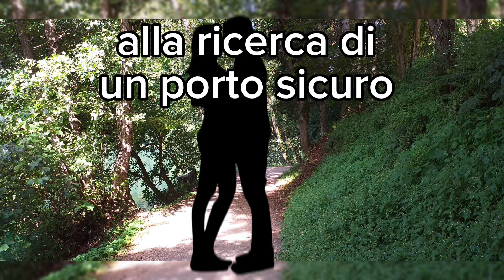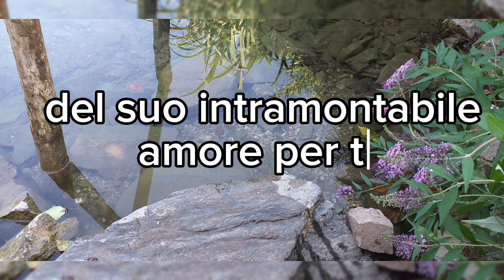Ho scelto te…❤️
Dedica d’amore arteepoesia polveredistelle parole ed immagini di @polveredistelle_